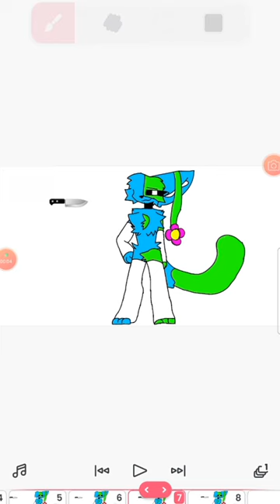kmita_kit❤️❤️❤️👑✅ Mika_kit🏳️‍🌈🏳️‍🌈❤️👑✅👍 peva_kit🔪❌💩🇧🇷🔥